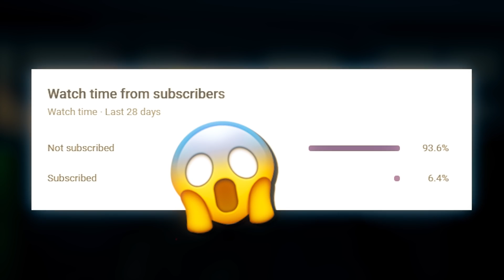Taxi Confessions (Fortnite Animation)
Fortnite Animation